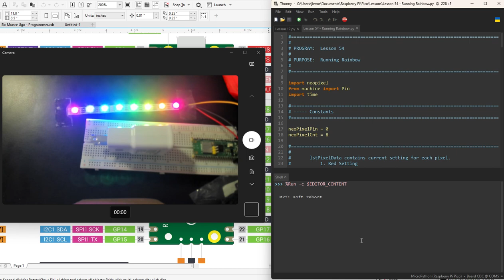Lesson 54 - Running Rainbow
Fade each pixel on the NeoPixel strip from red to green to blue in sequence starting each pixel at a color 1/8 of the way around the HSV wheel  from the previous pixel

Home work for Raspberry Pi Pico W Lessons by Paul McWhorter